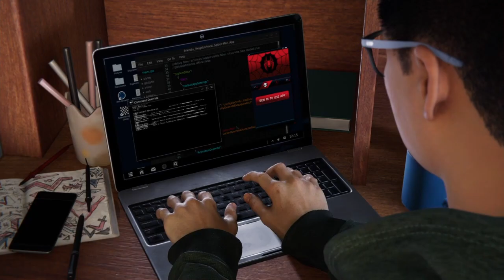SPIDER-MAN MILES MORALES | Gameplay Walkthrough Part 1 (No Commentary)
Marvel's Spider-Man: Miles Morales is a 2020 action-adventure game developed by Insomniac Games and published by Sony Interactive Entertainment for the PlayStation 4 and PlayStation 5. Based on the Marvel Comics superhero Miles Morales, it is inspired by both the character's almost decade-long comic book mythology, and the 2018 animated film Spider-Man: Into the Spider-Verse, which helped to popularize him. The game is the second installment in the Marvel's Spider-Man series, following Marvel's Spider-Man (2018), and depicts Miles' struggle to balance the duties of his civilian persona and Spider-Man when his new home, Harlem, is threatened by a war between the Roxxon Energy Corporation and the Tinkerer's high-tech criminal army, the Underground.